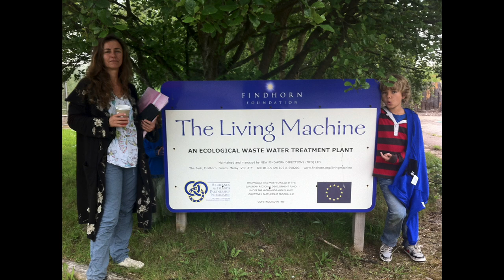Inspiration and Innovation Behind Water Machines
Leila Conners interviews John Todd about the inspiration behind the water machine and how it works.  John Todd was inspired by the interaction of the multitudes of life in the waters around Cape Cod, where he grew up. From that inspiration he invented the water machine, or the ecomachine...also known as a living machine.  What the water machine does is use sunlight and a system of vats that contain plants, algae, bacteria, fish, snails...the multitudes...to cleanse polluted water.  So in one end runs the polluted water, and out the other flows water free of metals, pollutants and is of the quality of drinking water.